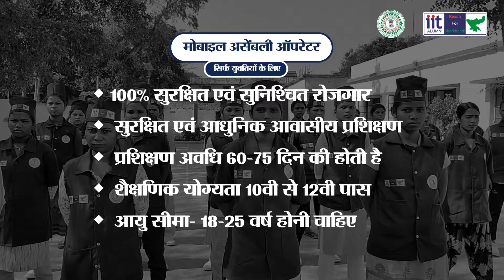Kalyan Gurukul, Sini | Mobile Assembly Operator | ALO | हुनर भी, रोजगार भी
नामांकन सूचना : कल्याण गुरुकुल एवं कौशल कॉलेज
अनुसूचित जाति, अनुसूचित जन जाति, अल्पसंख्यक और पिछड़ी जाति कल्याण विभाग झारखण्ड सरकार एवं प्रेझा फ़ाउंडेशन द्वारा संचालित कल्याण गुरुकुल एवं कौशल कॉलेजों में कन्स्ट्रक्शन, मैन्युफैक्चरिंग, टेक्सटाइल्स, वायर हार्नेस, स्मार्टफोन असेंबली तकनीशियन, ड्राइविंग एवं बूमलिफ्ट ऑपरेटर, प्लमबर, इलेक्ट्रिशियन ANM नर्सिंग एवं आई॰टी॰आई॰ मैन्युफ़ैक्चरिंग, कुलिनरी कोर्स के लिए आवेदन प्रक्रिया जारी है।

नामांकन से जुड़ी जानकारी एवं सहायता हेतु सम्पर्क करें - 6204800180

पात्रता मापदंड
 - उम्मीदवार झारखण्ड कि स्थाई निवासी होनी चाहिए।
 - शैक्षणिक योग्यता ITI केलिए 10वीं पास / नर्सिंग केलिए 12वीं पास (किसी भी स्ट्रीम से)
 - आयु 18 - 30 वर्ष होनी चाहिए।

चयन प्रक्रिया दो चरणों  में किया जाएगा :-
- लिखित परीक्षा
- व्यक्तिगत काउंसलिंग

 कौशल कॉलेजों की सूची:
नर्सिंग
1. चान्हो, राँची
2. इटकी, राँची
3. चाईबासा
4. राजनगर, सराईकेला
5. गुमला
6. बरहेट, साहेबगंज
7. जामताड़ा
8. लातेहार

आई॰टी॰आई॰
1. नगराटोली, राँची

100% placement guarantee

केवल चयनित उम्मीदवारों को ही लिखित परीक्षा के लिए बुलाया जाएगा
सीमित सीटें,  अतिशीघ्र आवेदन करे।

कौशल कॉलेज में नामांकन से जुड़े जानकारी एवं सहायता हेतु सम्पर्क करें - 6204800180